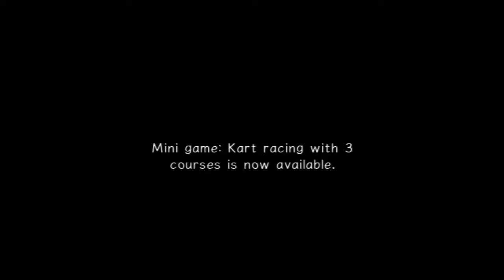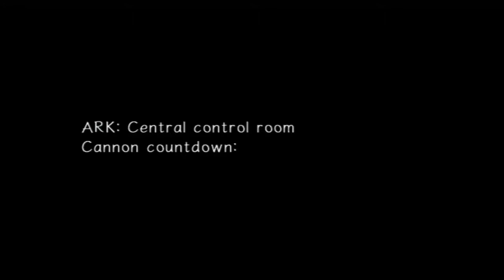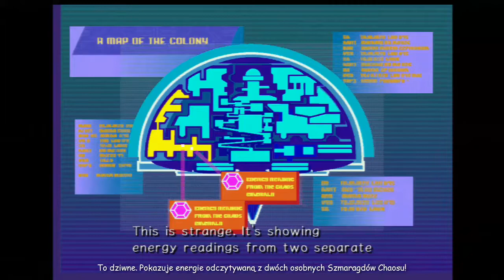Let's Play Sonic Adventure 2 Battle ~DARK~ Odc.3 - Są dobre i złe poziomy.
Wybaczcie że odcinek nie był o 16:00 ale nie wyrobiłem się z tłumaczeniem. Przepraszam...